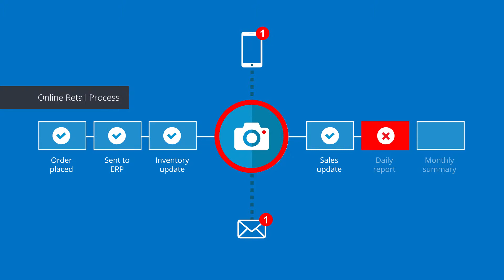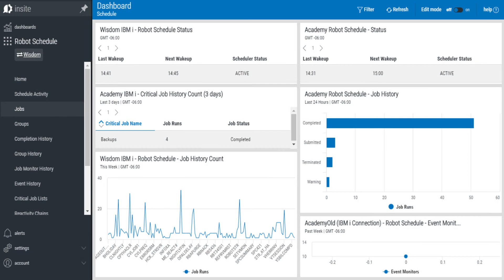Robot Schedule Product Overview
Picture this. It’s 2 a.m. and you’re sleeping peacefully. But a few miles away, your data center is in chaos.

Critical files didn’t arrive on time, which means your production job streams weren’t triggered. What’s worse? A box in your remote data center is down, and you’re beginning to miss service-level agreements.

You’ll walk into a mess tomorrow morning. And fixing it will take hours of manual intervention to make things right. And every minute of downtime costs your business thousands.

But this mess could have been prevented with a job scheduling tool. A job scheduler watches your job stream and notifies you of any errors or exceptions, so that you’re always up to date.

Robot Schedule gives you so much more than that. With Robot Schedule, you can automate jobs and processes across IBM i (As/400, iSeries), Windows, UNIX, and Linux systems; automate popular business applications like EnterpriseOne and SAP; and import existing job schedules from IBM’s native scheduler and Advanced Job Scheduler. Then, tie it all together to build IBM i-centric, event-driven, dynamic workflows.

Better yet, you can monitor and manage it all from a mobile-friendly, central dashboard. Personalized dashboards allow operators to address process issues from anywhere while decision makers can view key metrics without needing an IBM i profile. And, you can easily manage job creation, job stream changes, and flexible calendaring options through the intuitive GUI.

A smarter job schedule is a smarter enterprise. Get smart – and rest easy – with Robot Schedule. Request your free demo today.